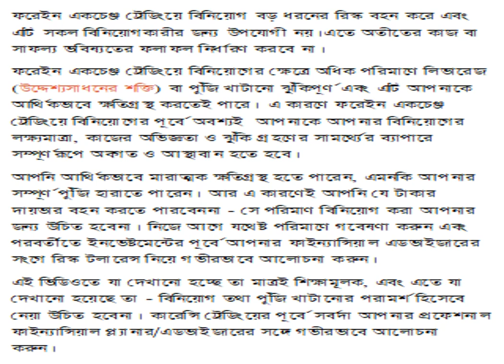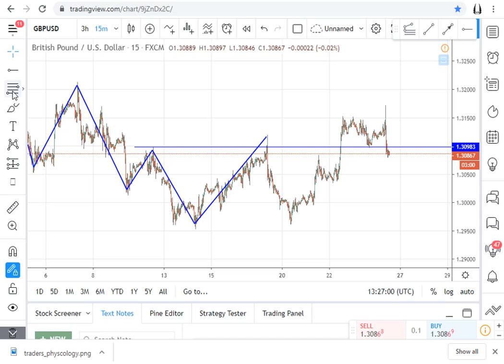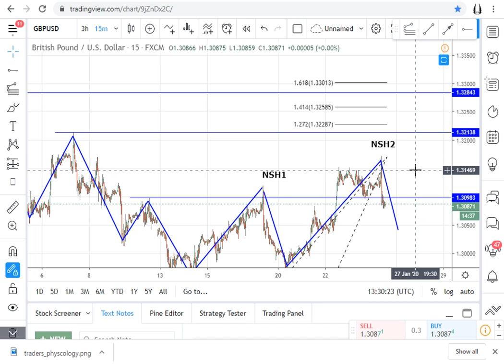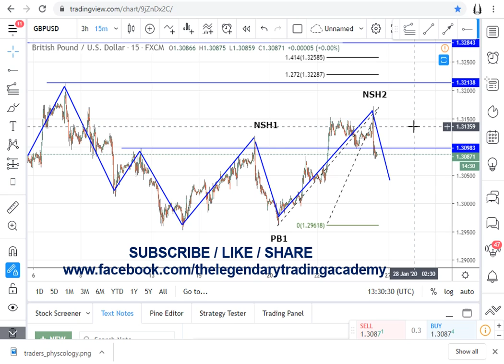GBPUSD ১৫মিনিট টাইমফ্রেমে আজকের ট্রেড কল। ২৪ জানুয়ারি ২০২০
GBPUSD 15Min Trend Continuation Trade Setup.

মার্কেট প্রাইস চার্ট রিড করে, ট্রেন্ড কন্টিনিউয়েশন ট্রেড বা টিসিটি [TCT]  প্রয়োগ করে কিভাবে Psychological অথবা Golden র‍্যাশিও থেকে ট্রেড অর্ডার দেওয়া যায়।